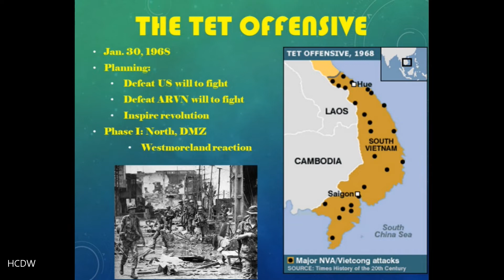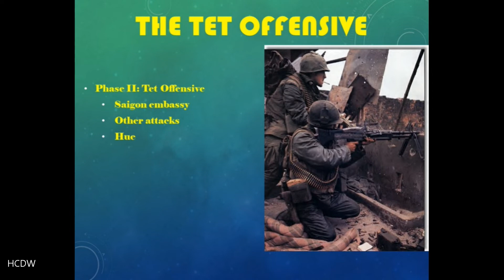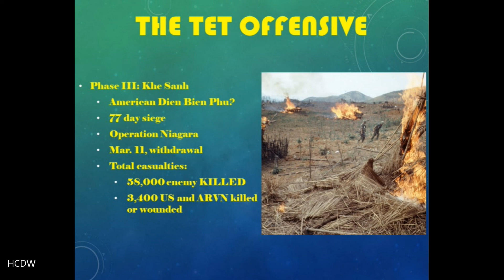1968: America and the World | Part 4 | Lecture 4 | Tet Offensive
Lecture 4 part 4 of 1968: America and the World, Tet Offensive
This lecture discusses the Tet Offensive of Jan-Mar 1968, the major turning point of the Vietnam War.